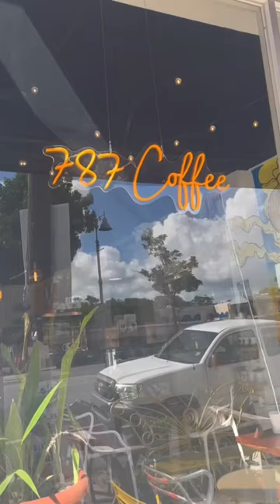Places To Visit In Puerto Rico: 787 Coffee